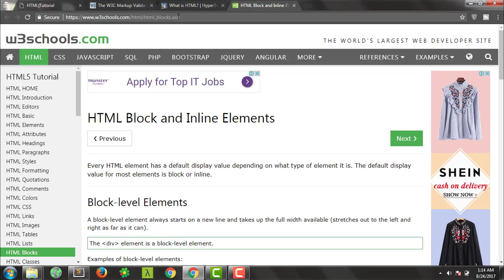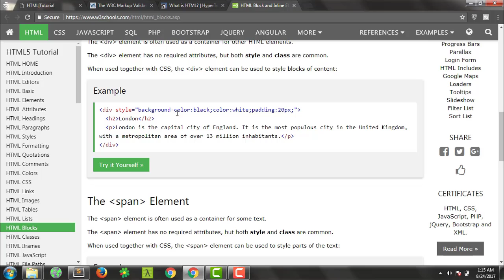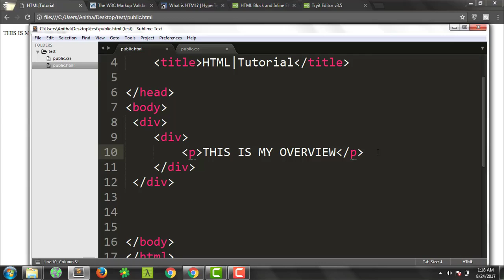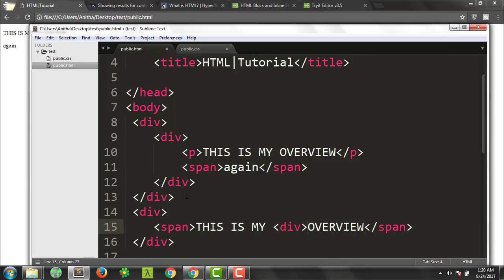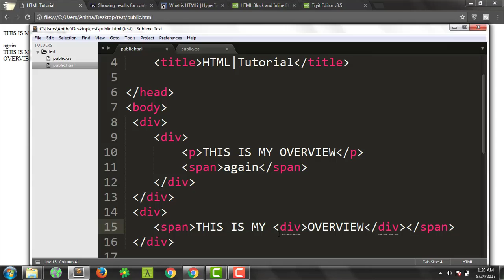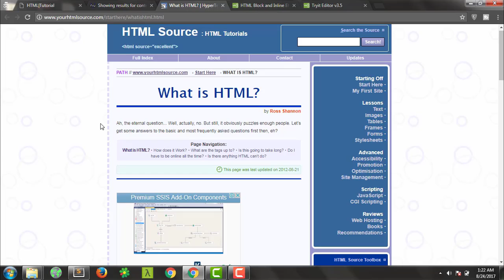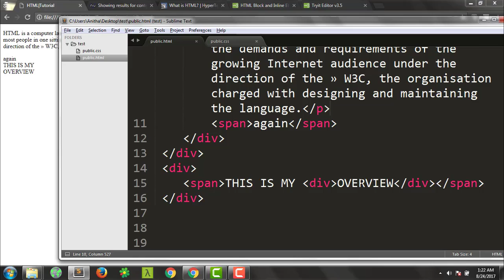What Is Block and Inline Elements HTML-Tamil Tutorial #8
this video discribe about  "What Is Block and Inline Elements#8"

tamil hacking, ethical hacking in tamil ,website hacking in tamil,kali linux tutorial in tamil,xss,sql injection
password hacking in tamil,Deepweb in tamil,dark web in tamil